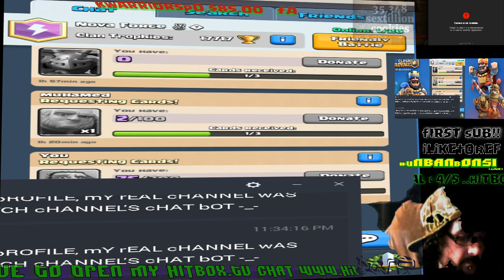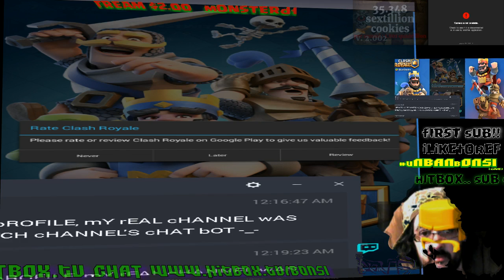gETTING mY mINI bACK iNTO aRENA 6